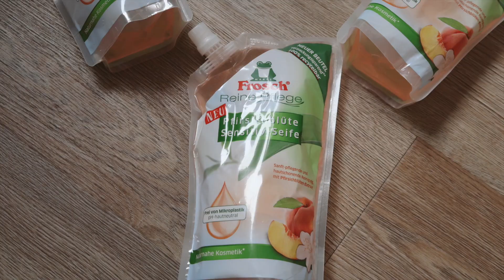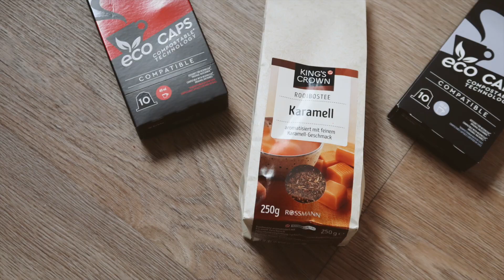1 Dakikada Rossmann alışverişim 🛍 Mart'22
Mart'22 Rossmann alışverişimi bu sefer fotoğraflarla videoya aldım! :)

Keyifli seyirler!!! :)

Benden istediğiniz videolar olursa yorumlarda yazabilirsiniz!! :)

Keyifli seyirler,
Sevgiler,
Tuğçe